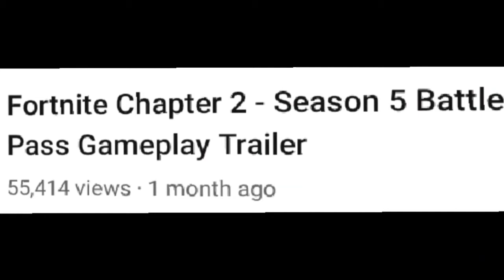ANNOUNCEMENT - NEW SERIES